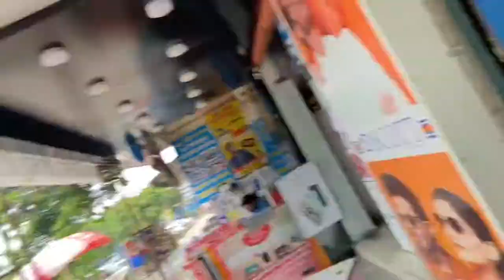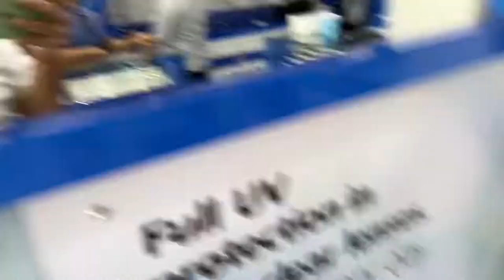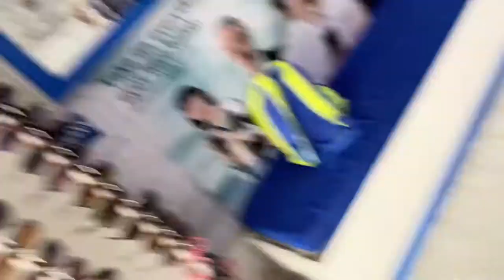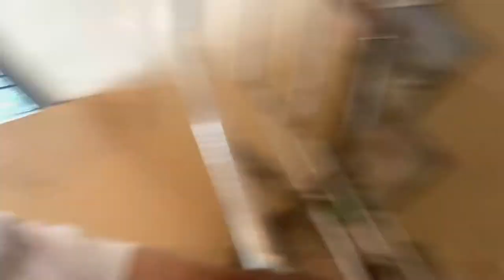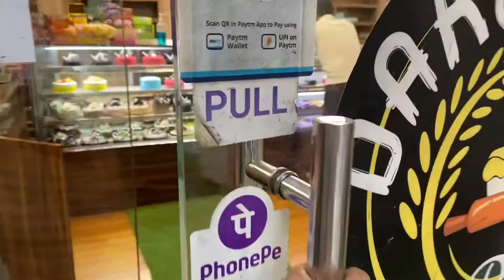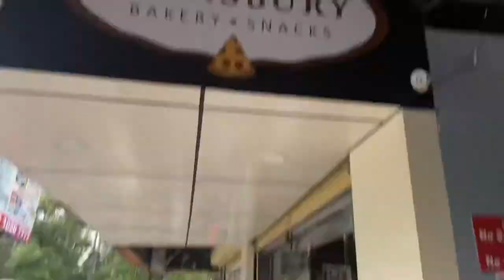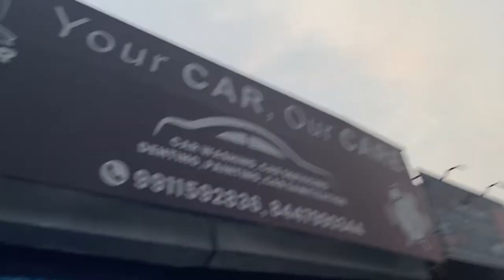Different love for sunglasses 😎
Greater noida is such a beautiful place where you can roam entire day but you always crave for more.

Follow her for lifestyle content.

DAKOTI BAKERS

Rampur, Block D, Beta I, Greater Noida, Uttar Pradesh 201308

VK OPTIC POINT

V.K Optic Point (JAGAT FARM) - Optical Shop In Greater Noida - Sunglasses In Greater Noida- Contact Lens Shop